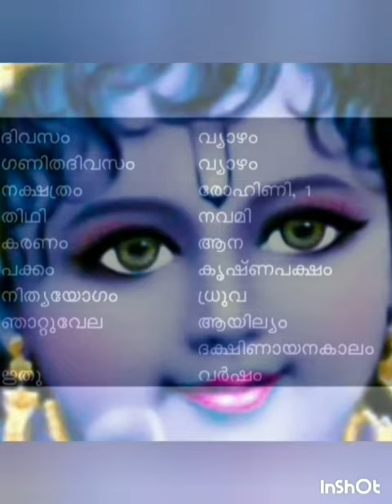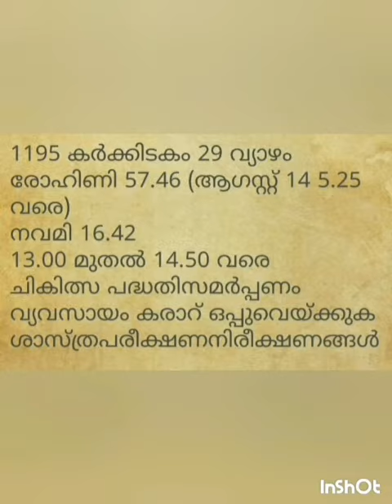13 August 2020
Video from Ak Sudheer Namboodiri